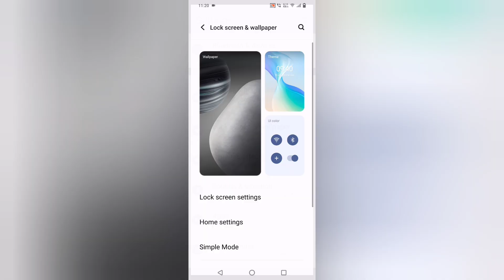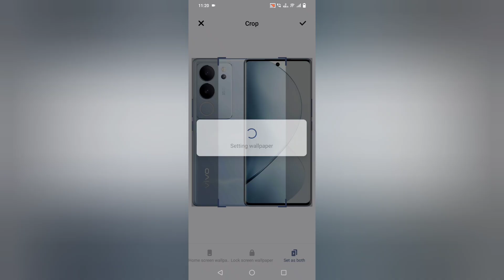IQ00 Z7 PRO wallpaper kaise set kare, how to change wallpaper in iq00 Z7 PRO, how to set gallery pho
IQ00 Z7 PRO wallpaper kaise set kare, how to change wallpaper in iq00 Z7 PRO, how to set gallery photos on wallpaper in iq00 Z7 PRO, wallpaper settings